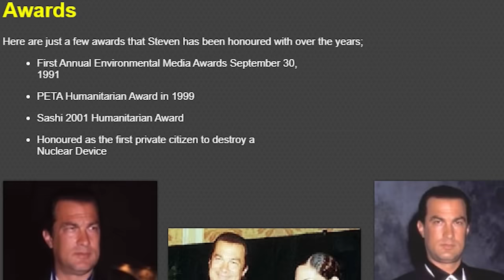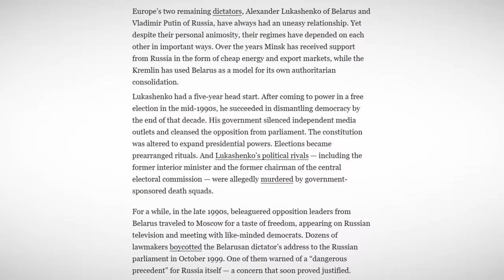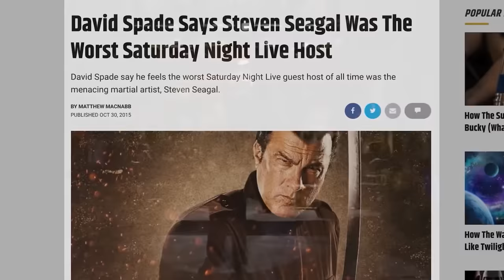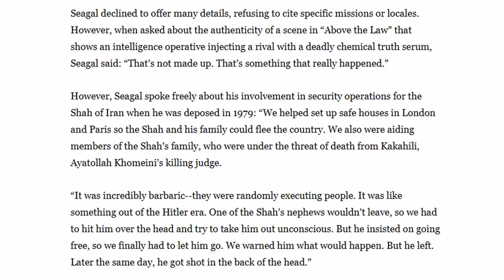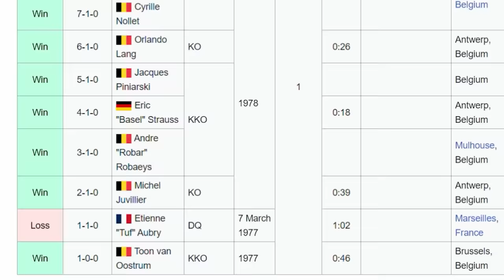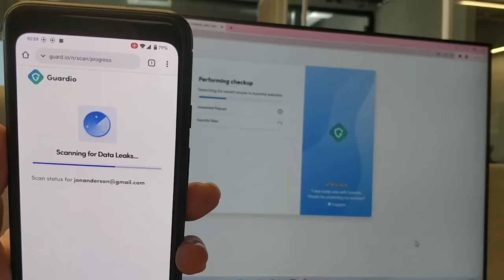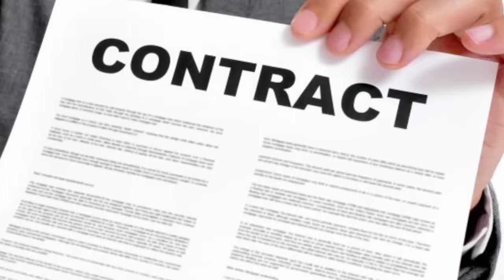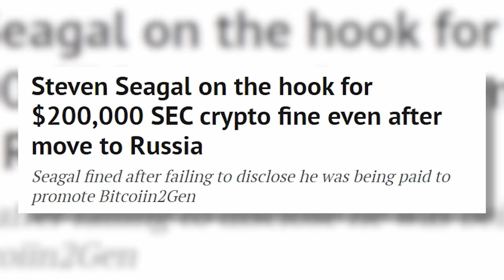The Most Hated Man in Hollywood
Social meeeja

Steven Seagal is a man, enigma, uhhhhhh… I can’t think of a third thing. Does anybody read the descriptions past the ad at the top? I gotta pay bills I’m glad you guys understand. Anyways sorry for not uploading, stuff has been crazy lately. Moved like 3 times, got sick, other stuff going on too. I’d like to say I’m gonna post more but I honestly have no idea if I can even hold myself to that. Anyways if you read this far thanks. Let me know any topics you’d like to see me cover in the future.